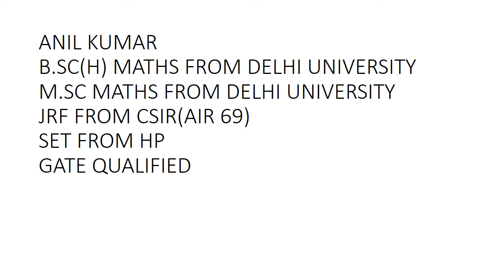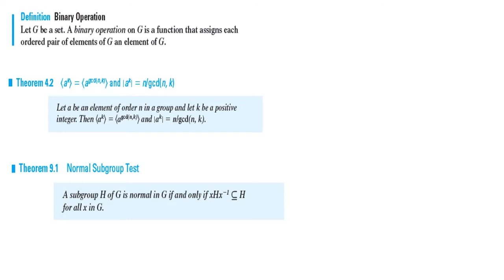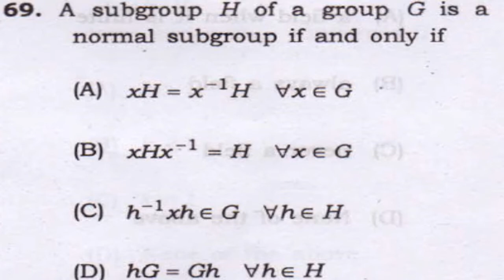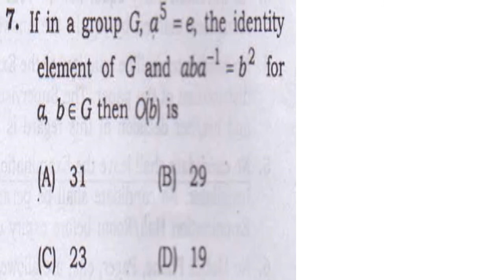UP LT GRADE MATHEMATICS GROUP THEORY(PREVIOUS YEAR QUESTIONS)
IN THIS VIDEO I AM DISCUSSING PREVIOUS YEAR UP LT GRADE QUESTIONS ON GROUP THEORY.